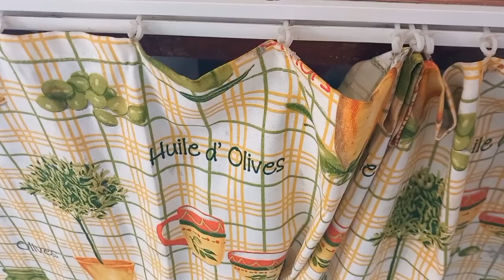KÖY EVİMİN!! TEZGAHIMIN YENİ HALİ ✨️TEMİZLİK MOTİVASYON FAYAS DERZ ARALARI !!Menü de ne var???